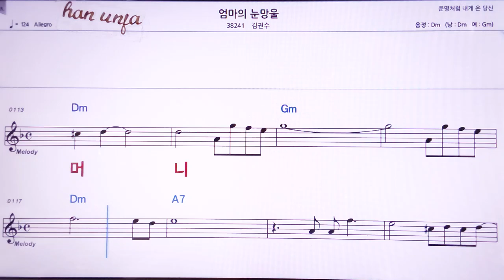💖엄마의 눈망울/김권수 👍MR,노래방, 악보, 코드,Karaoke With Sheet Music